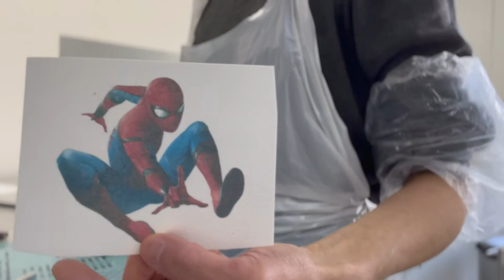Comment coller une image comestible, impression alimentaire, disque azyme sur un gâteau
Nous allons voir dans cette vidéo comment décorer votre gâteau recouvert de pâte à sucre avec une impression alimentaire.

J'ai utilisé ici une image comestible imprimée sur une feuille azyme, la même technique s'applique pour une photo imprimée sur feuille en sucre ( il y aura un film plastique à enlever dans ce cas).

Même si votre gâteau est recouvert de la crème au beurre ou la SMBC,  de ne pas collez l'image directement dessus, sans ma technique car votre impression alimentaire risquerait de faire des bulles, surtout si votre gâteau va au frigos.

Faite imprimer vos impressions alimentaires à L'Atelier De Rach. Contactez-moi au 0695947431.